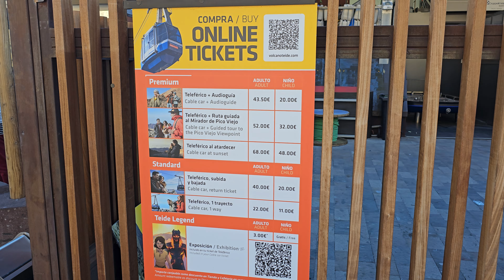Teleférico del Teide, Tenerife +14°C 12:36 December 18, 2023